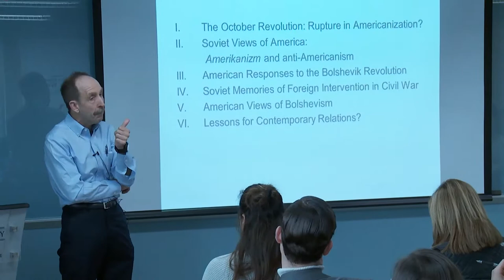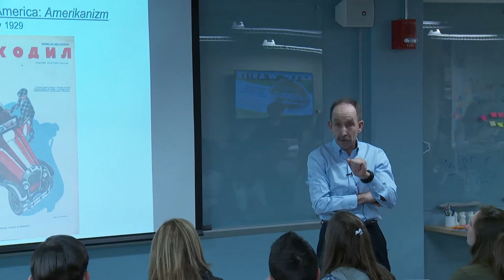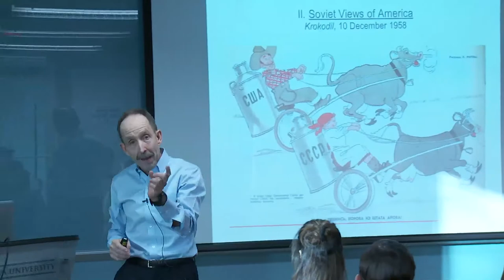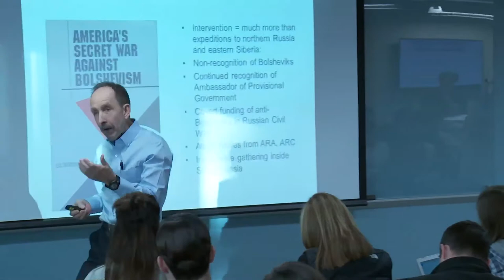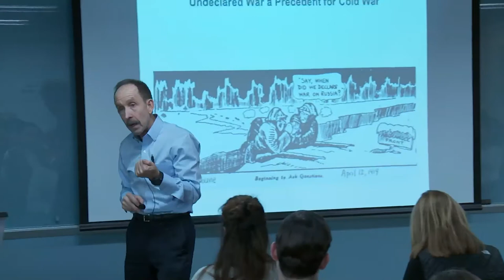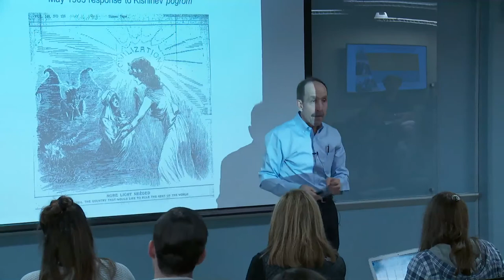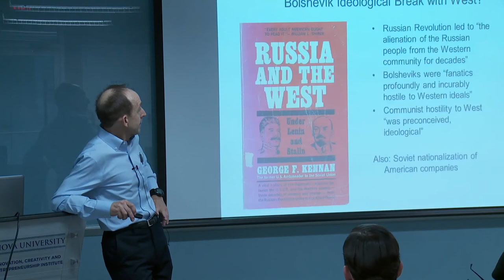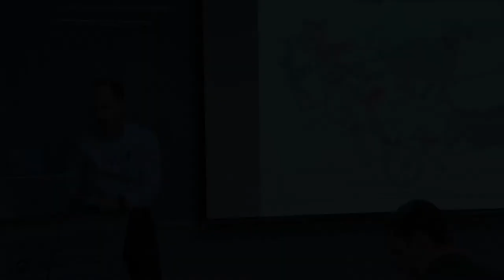The October Revolution and Soviet-American Relations: Ideologies, Images, and Identities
Dr. David Foglesong, Rutgers University gave a lecture on "The October Revolution and Soviet-American Relations: Ideologies, Images, and Identities." Foglesong earned his Ph.D. in History from the University of California at Berkeley in 1991 and has taught since then at Rutgers, The State University of New Jersey. He is the author of two books: The American Mission and the “Evil Empire": The Crusade for a "Free Russia" Since 1881 (Cambridge University Press, 2007); and America's Secret War Against Bolshevism: U.S. Intervention in the Russian Civil War, 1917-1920 (The University of North Carolina Press, 1995). In collaboration with two Russian historians, he is now writing a comprehensive history of American-Russian relations since 1776.